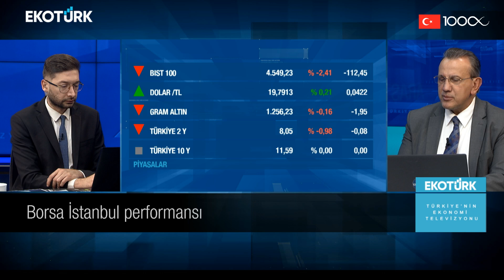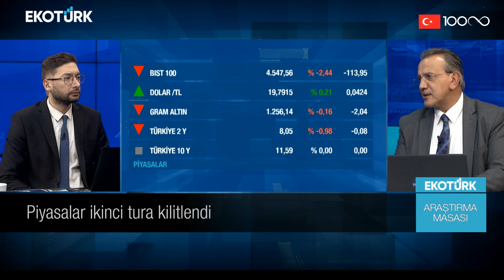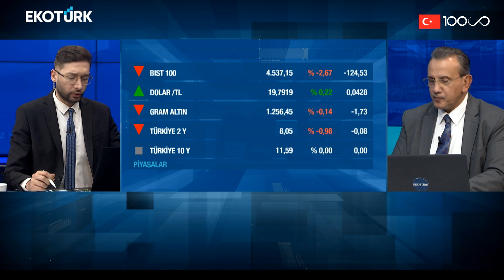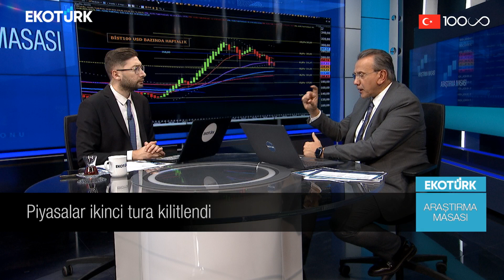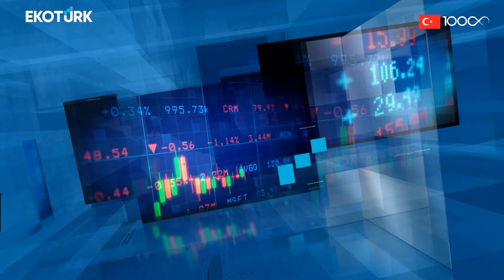Araştırma Masası | Cenk Akyoldaş | Eren Can Umut (18.05.2023)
EKOTÜRK Araştırma Müdürü Cenk Akyoldaş ve Eren Can Umut, piyasalara dair öne çıkan başlıkları ve gözden kaçanları Araştırma Masası'nda birlikte yorumluyor.